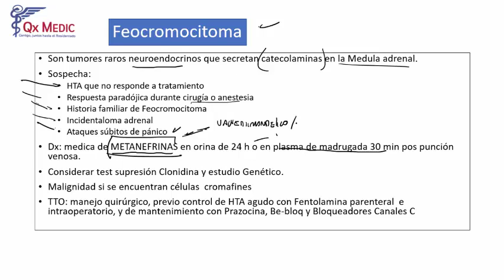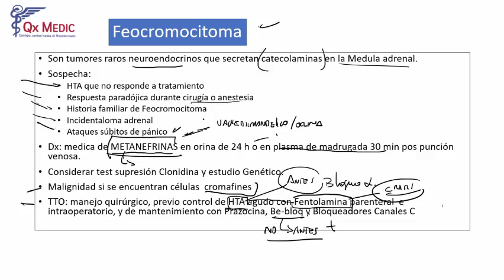12 FEOCROMOCITOMA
RESIDENTADO MÉDICO
FASE I: FASE REGULAR
QX MEDIC ©
2019